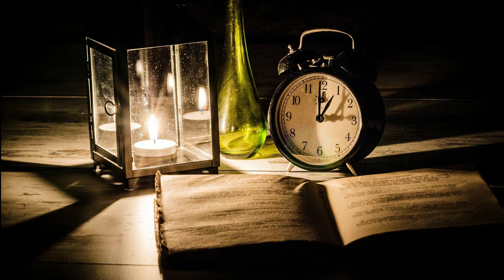Peace in the valley COVER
This was a wonderful collaboration with my dear friend Bill Lantz. Great to sing along with you, my friend ! Our special Thanks goes to the creator of this wonderful gospel song - Thomas A. Dorsey. It is a song full of hope ! Here's the link to his original:

And a Thank you to all these photographers for their great images - here are their names and links to their creations:

nearly all photos are by David Mark - Thank you so much !

picture of the Lion and lamb by Jeff Jacobs (grrrrreat ! Thank you !)

picture of the child and the bear by Dorothe (so cute - thanks a lot)

Photo of the lantern by Free-Photos

picture of the young woman in the cave by kien virak